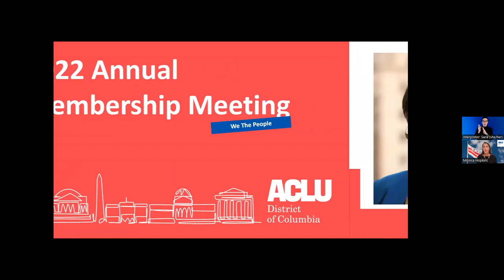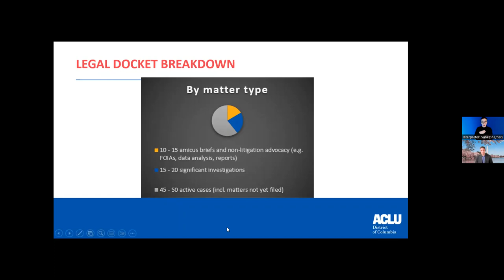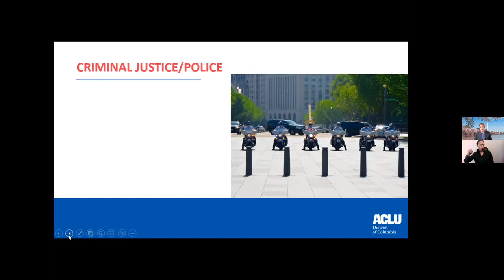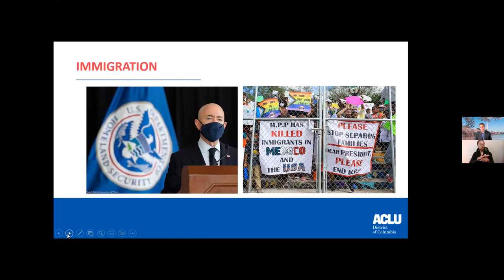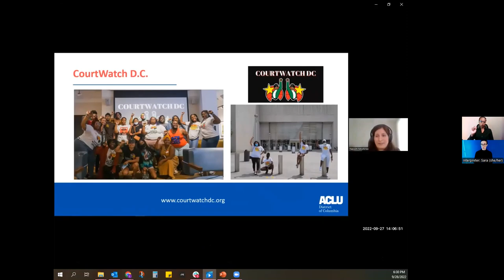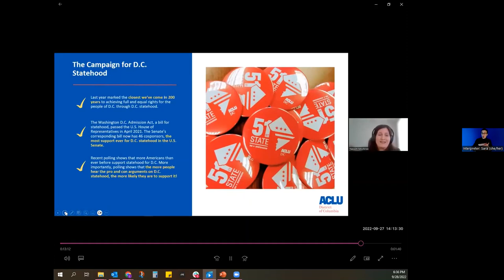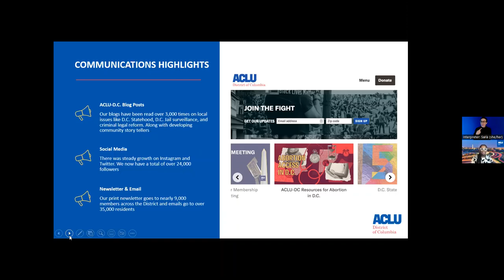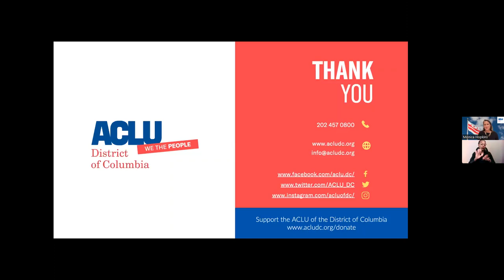2022 Annual Membership Meeting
All ACLU-D.C. members were invited to this 2022 annual membership meeting at 6:00pm on September 28, 2022. This video features updates on our organization, our recent work, and future priorities. Our legal department will review some of our cases from the last year, and our policy department will share legislative wins and updates on our work with advocacy coalitions, including our fight for D.C. statehood. We will also welcome our new Board Members: Laura Arandes, Deborah Carliner, John Davis Malloy, Marc Eisenberg, Claudia Gordon, Pranav Nanda, Saleema Snow, and James Weingarten.